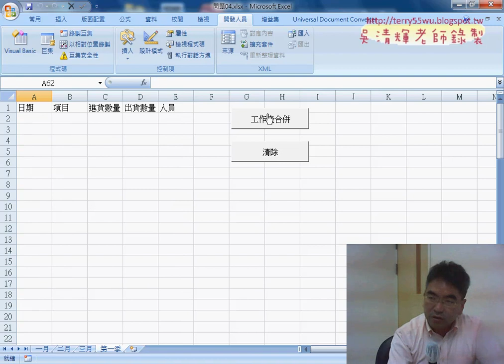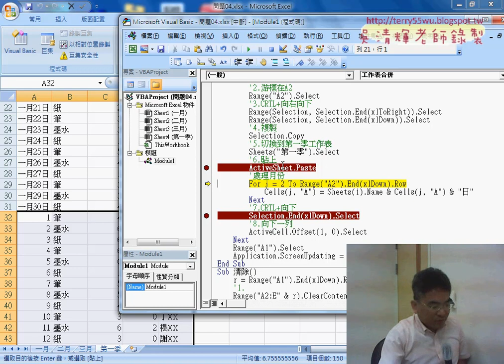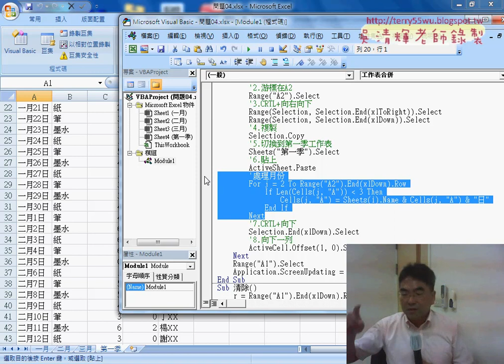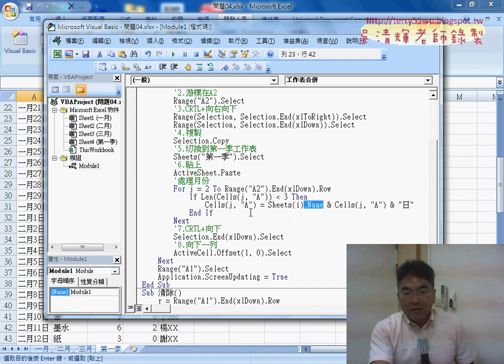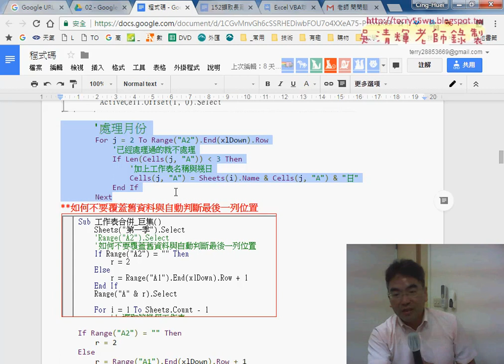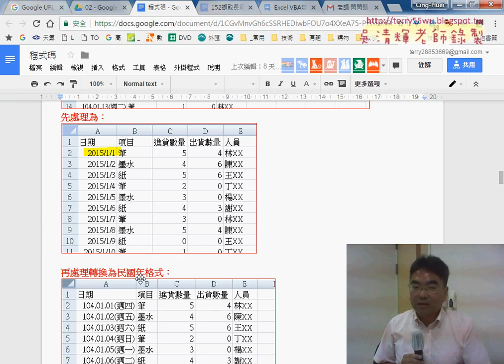06 處理日期欄為資料為月份名稱